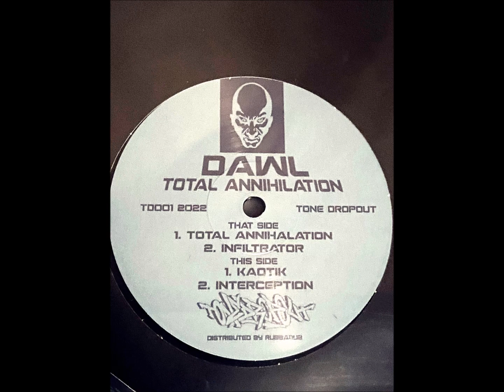Dawl – Infiltrator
Dawl – Total Annihilation  [Tone Dropout – TD001]

Tone Dropout : Underground dance music record label run by Sween & Dawl.